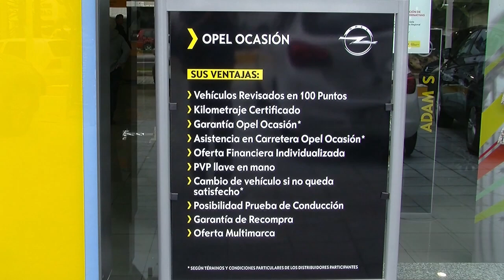Opel Premier Marbella Navidad 2018